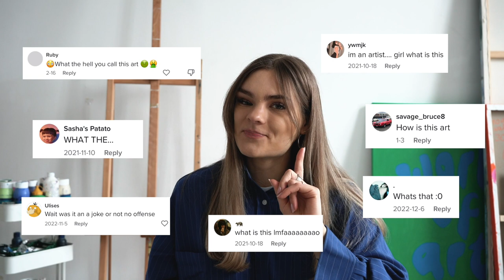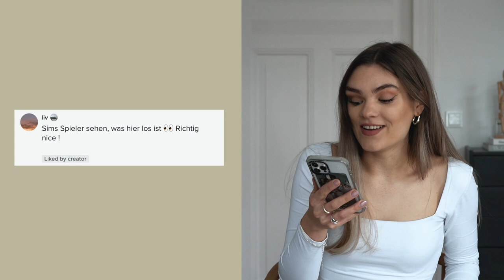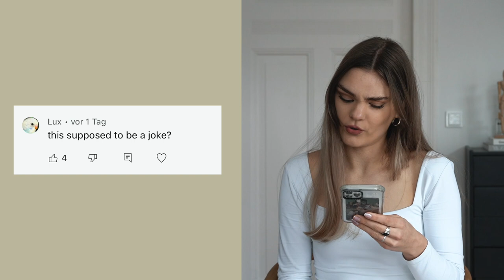Ich male die Kunst von meinem Sim 1:1 nach // I'mJette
Ob ich die Kunst von meinem Sims 1:1 kopiert habe, es auf allen Social Media Plattformen als meine "Kunst"  präsentiert habe UND alle es mir abgekauft haben? JA.
In diesem Video zeige ich dir wie das ganze entstanden ist. Enjoy!
Mit dem Art Journal bringst du Tag für Tag ein bisschen mehr Kreativität in dein Leben! Neben den Wochenübersichten mit Platz für deine Termine, To-dos, Pläne und Gedanken findest du 52 Wochenaufgaben, die deiner künstlerischen Seite Raum geben. Nutze die Seiten, um dein eigenes Moodboard zu gestalten, zeichne deinen Lieblingsmoment der Woche, visualisiere Zitate mit kleinen Doodle-Zeichnungen oder tracke deine Kreativität.
Mein erstes Buch "MOODBOARD - Tipps und Ideen um deinen Alltag kreativer zu gestalten" gibt es überall, wo es Bücher gibt!
• Amazon amzn.to/2BhhrZC '
Natürlich kannst du euch deinen kleinen lokalen Buchladen unterstützen, das ist ganz dir überlassen.
Impressum:
I'mJette
Neumagener Straße 25
13088 Berlin

Über mich: Ich bin 24 Jahre alt und mein Leben lang schon kreativ und künstlerisch unterwegs. Seit 2012 lade ich regelmäßig Videos hoch und teile so meine Leidenschaft mit meiner Community. Dieser Leidenschaft bin ich mit meinem Media Design Studium gefolgt, und gleichzeitig habe ich mich dann mit diesem Kanal selbständig gemacht. Mein erstes Buch "MOODBOARD - Tipps und Ideen, um deinen Alltag kreativer zu gestalten" ist 2020 erschienen und umfasst mein gesamtes kreatives Wissen. Ein Jahr später habe ich dann mit "Art Journal" meinen ersten Kreativkalender gestaltet, der mit Wochenübersichten, Seiten zu kreativer Achtsamkeit, wöchentlichen Aufgaben und genug Platz für Skizzen perfekt für Kunstbegeisterte ist.